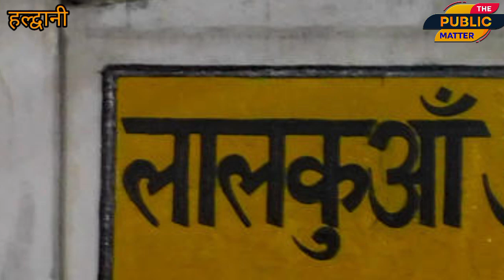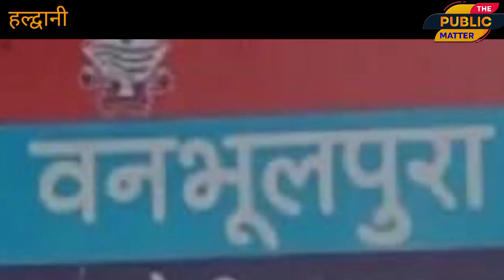दो नाबालिग छात्राओं के लापता होने से बनभूलपुरा थाने में हंगामा, नाबालिग लड़के पर छात्राओं को भगाने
दो नाबालिग छात्राओं के लापता होने से बनभूलपुरा थाने में हंगामा, नाबालिग लड़के पर छात्राओं को भगाने का आरोप।thepublicmatter